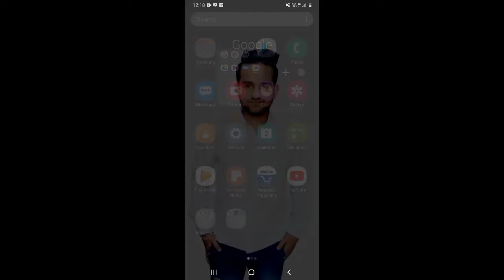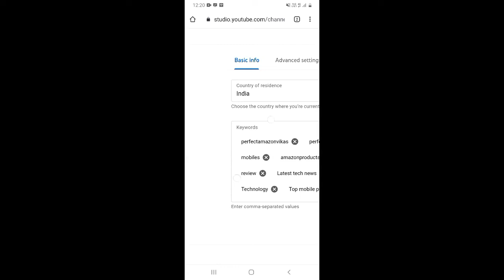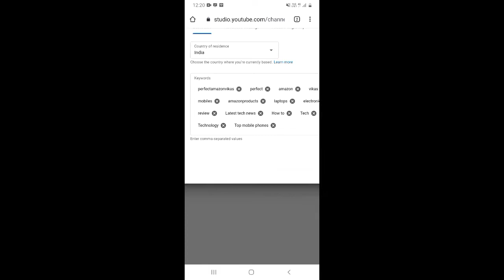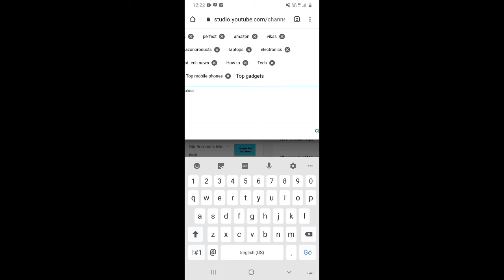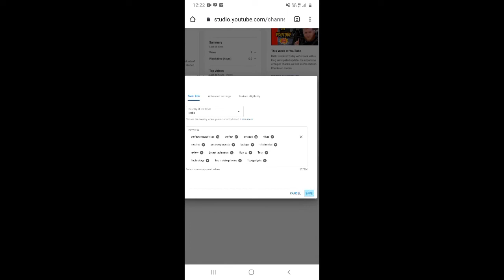YouTube Channel SEO करने का सही तरीका | How to Rank YouTube Channel in 2022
About this video 👇
Dosto, is video me maine apko sikhaya hai ki aap  kis trah se aapke youtube channel ka seo kar sakte hai taki channel pahle number par hi rank ho.

दोस्तों, इस वीडियो में मैंने आपको सिखाया है कि आप किस तरह से आपके यूट्यूब चैनल का seo कर सकते है ताकि चैनल पहले नंबर पर ही रैंक हो |